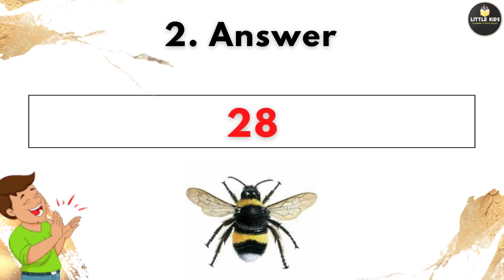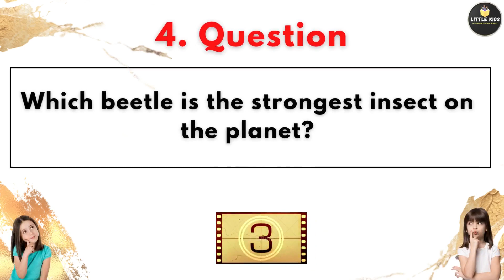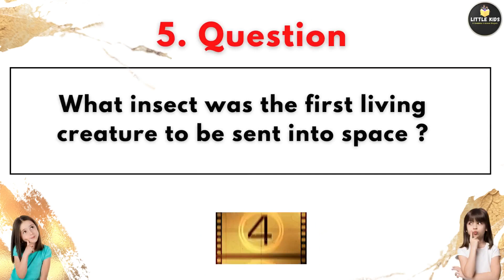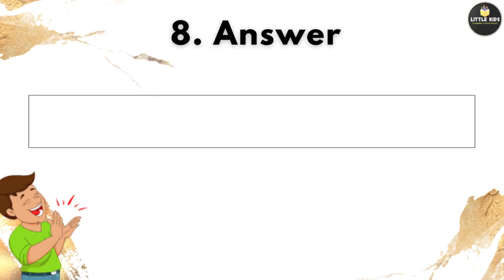Quiz | Insects Quiz | GK Questions & Answers | Riddles | Kids Brain test